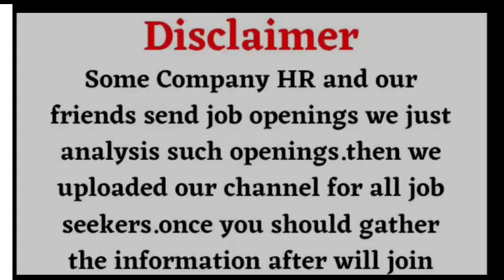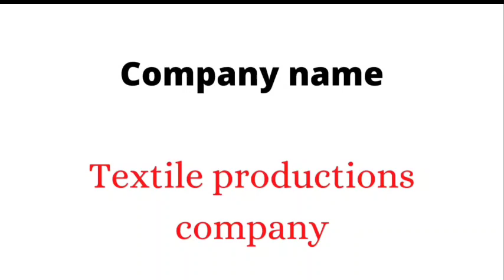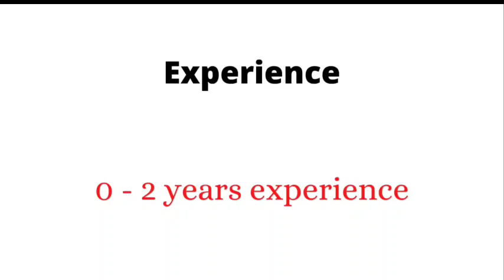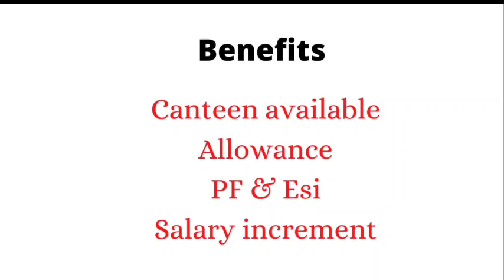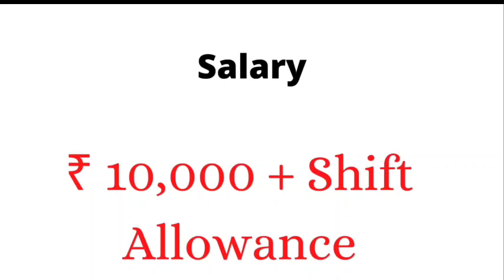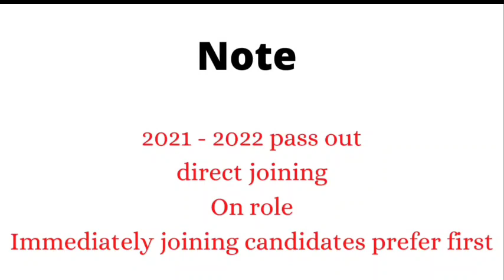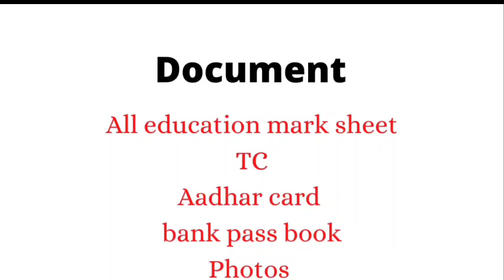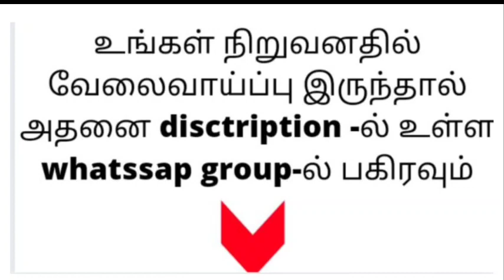Permanent job vacancy | On Role Job | chennai company job vacancy 2022 | Freshers